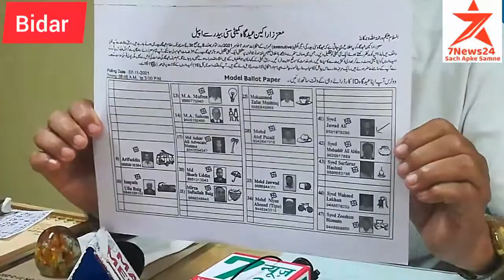Md Saleemuddin president urban bank Bidar ne eidgah election me apne liye votes ki appeal ki...